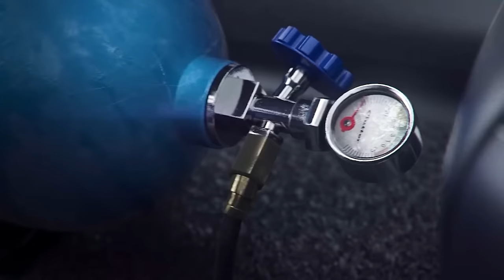TRANSFORMERS Full Movie 2023: SMART CARS | Superhero FXL Action Movies 2023 in English (Game Movie)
TRANSFORMERS Full Movie 2023: SMART CARS | Superhero FXL Action Movies 2023 in English (Game Movie). Best Action Game Movies of 2023. Transformers, an epic science fiction story about cars and robots. List of characters: Bumblebee, Optimus Prime, Megatron, Autobots, Decepticons, Robot. Superhero Movies 2023. Superhero Games 2023 with All Cutscenes.